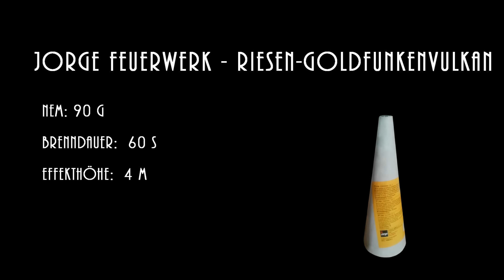Riesen Goldvulkan JF42 « Jorge » | Neuheit Silvester 2015/16 || FullHD/50fps